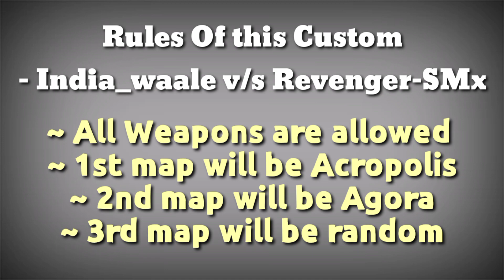India_waale v/s Revenger-SMx 😳 | 1v1 🔥 Against Mech Arena Official Content Creators⚡ #1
1v1 Against @IndiaWaaleMechArena ⚡
Fight Against mech arena offical Content Creators 😳
Mech arena New Mech
Mech arena New Loki
Mech Arena Orion mech
mech arena free acoins
how to get free acoins in mech arena
Mech arena,đâu trurong mech, X HTy-,arena
mekanik,Mech Arena New Mech, Mech Funny Videos,
Mech Arena funny moments,mech arena gameplay.mech
arena acoins,mech arena best mech,How to hack Mech
Arena, Mech Arena hacker,how to get free acoins in mech
arena,Mech Arena free acoins